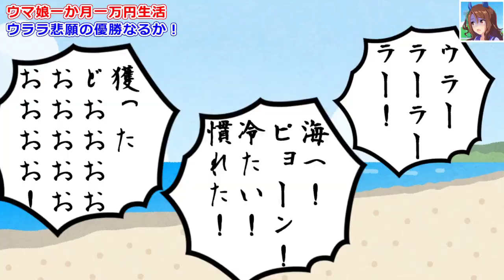Haru Urara's Golden Legend